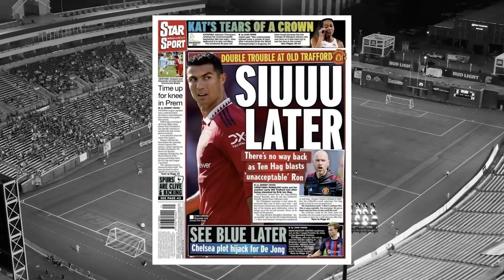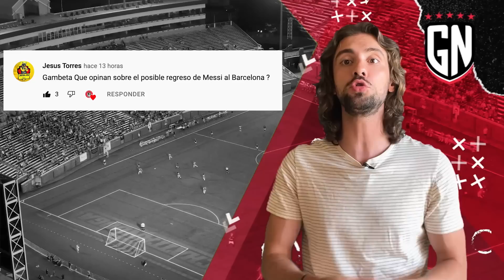🚨OFICIAL: SE LE CAE FICHAJE al BARÇA😱| RIDÍCULA PROHIBICIÓN del PSG❌ | Sorprendente OFERTA X CR7🤯